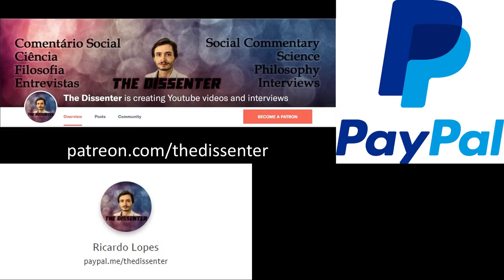#486 Kevin Mitchell: Psychological Epigenetics, and Other Fads in Neuroscience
RECORDED ON MARCH 23rd 2021.
Dr. Kevin Mitchell is Associate Professor of Genetics and Neuroscience at Trinity College Dublin. He is interested in the development of connectivity in the brain, specifically in how this process is controlled by genes and how mutations in such genes affect the connectivity of neuronal circuits, influence behavior and perception and contribute to disease. His research group uses genetic approaches in the mouse to address these questions, and they are also involved in collaborative research looking at the genetics and phenotypic manifestations of synaesthesia and schizophrenia in humans. He’s the author of Innate: How the Wiring of Our Brains Shapes Who We Are.

In this episode, we talk about psychological epigenetics. We first address what is epigenetics, and when people first identified epigenetic mechanisms or theorized about them. We refer to several mechanisms, involving chromatin, methylation, and others. We discuss if epigenetics fits into the larger puzzle of evolutionary theory. We talk about the problems and limitations of studies of transgenerational epigenetics done in mice and humans, and we refer to the Dutch famine and Irish famine studies. We refer to how psychoanalysts deal with epigenetics, and what it would take for a behavior to modify the epigenetic profile of an individual and then get transmitted to their offspring. We mention other fads in neuroscience, like neuroplasticity and mirror neurons. We discuss modularity of mind. Finally, we talk about how the science of epigenetics should be communicated to the general public. We end with a brief teaser to Dr. Mitchell’s next book.

Time Links:
00:00 Intro
00:31  What is epigenetics, and how does it work?
29:15  Should we add epigenetics to the evolutionary synthesis?
32:08  Transgenerational epigenetics in mice
40:45  A case for “epigenetic determinism”?
43:19  Epigenetics in humans – famine studies
56:18  Other fads in neuroscience
1:02:14  Modularity of mind
1:03:48  How science communication should be done
1:08:36  Dr. Mitchell’s next book, on agency and free will
  Follow Dr. Mitchell’s work!
A HUGE THANK YOU TO MY PATRONS/SUPPORTERS: KARIN LIETZCKE, ANN BLANCHETTE, PER HELGE LARSEN, LAU GUERREIRO, JERRY MULLER, HANS FREDRIK SUNDE, BERNARDO SEIXAS, HERBERT GINTIS, RUTGER VOS, RICARDO VLADIMIRO, CRAIG HEALY, OLAF ALEX, PHILIP KURIAN, JONATHAN VISSER, JAKOB KLINKBY, ADAM KESSEL, MATTHEW WHITINGBIRD, ARNAUD WOLFF, TIM HOLLOSY, HENRIK AHLENIUS, JOHN CONNORS, PAULINA BARREN, FILIP FORS CONNOLLY, DAN DEMETRIOU, ROBERT WINDHAGER, RUI INACIO, ARTHUR KOH, ZOOP, MARCO NEVES, COLIN HOLBROOK, SUSAN PINKER, THOMAS TRUMBLE, PABLO SANTURBANO, SIMON COLUMBUS, PHIL KAVANAGH, JORGE ESPINHA, CORY CLARK, MARK BLYTH, ROBERTO INGUANZO, MIKKEL STORMYR, ERIC NEURMANN, SAMUEL ANDREEFF, FRANCIS FORDE, TIAGO NUNES, BERNARD HUGUENEY, ALEXANDER DANNBAUER, OMARI HICKSON, FERGAL CUSSEN, YEVHEN BODRENKO, HAL HERZOG, NUNO MACHADO, DON ROSS, JONATHAN LEIBRANT, JOÃO LINHARES, OZLEM BULUT, NATHAN NGUYEN, STANTON T, SAMUEL CORREA, ERIK HAINES, MARK SMITH, J.W., JOÃO EIRA, TOM HUMMEL, SARDUS FRANCE, DAVID SLOAN WILSON, YACILA DEZA-ARAUJO, IDAN SOLON, ROMAIN ROCH, DMITRY GRIGORYEV, TOM ROTH, DIEGO LONDOÑO CORREA, YANICK PUNTER, ADANER USMANI, CHARLOTTE BLEASE, MIRAN B, NICOLE BARBARO, ADAM HUNT, PAWEL OSTASZEWSKI, MAX BEILBY, AL ORTIZ, NELLEKE BAK, KATHRINE AND PATRICK TOBIN, GUY MADISON, GARY G HELLMANN, SAIMA AFZAL, ADRIAN JAEGGI, AND NICK GOLDEN!
A SPECIAL THANKS TO MY PRODUCERS, YZAR WEHBE, JIM FRANK, ŁUKASZ STAFINIAK, IAN GILLIGAN, SERGIU CODREANU, LUIS CAYETANO, TOM VANEGDOM, CURTIS DIXON, BENEDIKT MUELLER, VEGA GIDEY, AND NIRUBAN BALACHANDRAN!
AND TO MY EXECUTIVE PRODUCERS, MICHAL RUSIECKI, ROSEY, JAMES PRATT, AND MATTHEW LAVENDER!